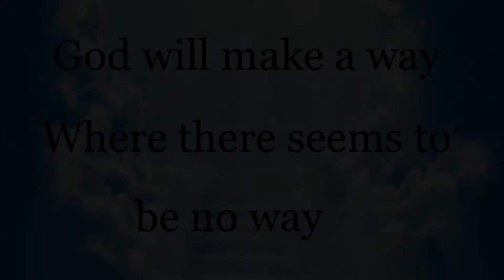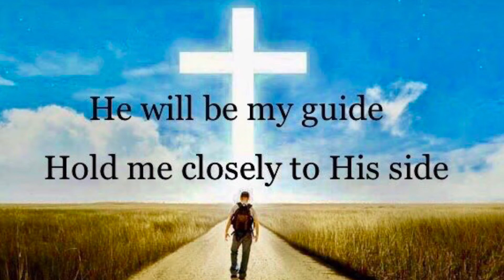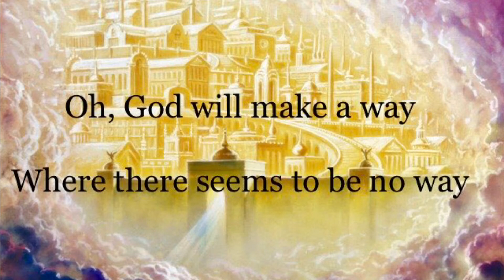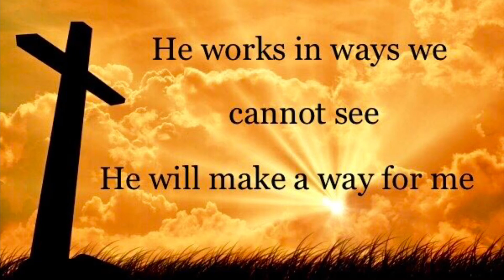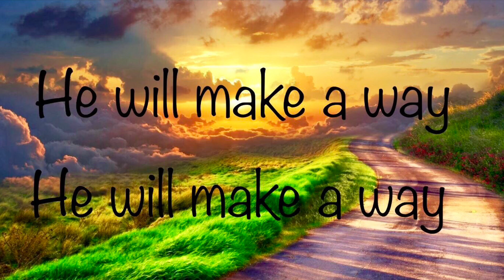God Will Make A Way by Don Moen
Don Moen's Popular Song "God Will Make a Way" with lyrics